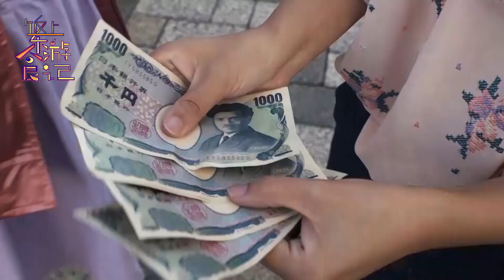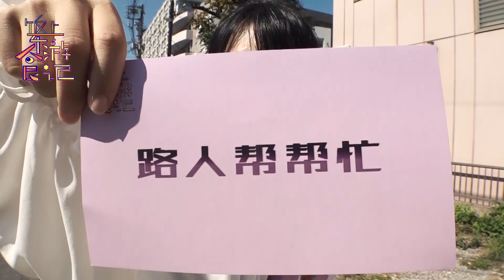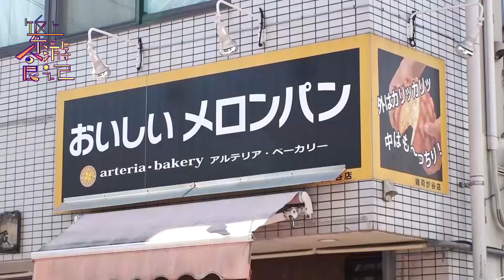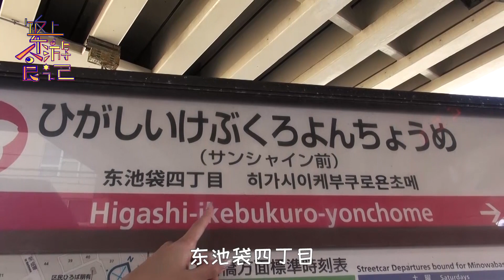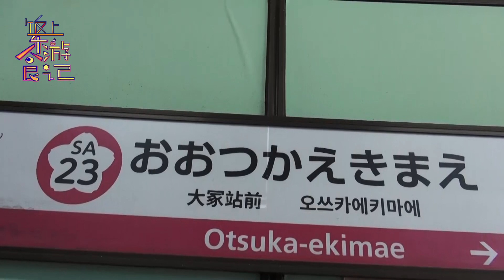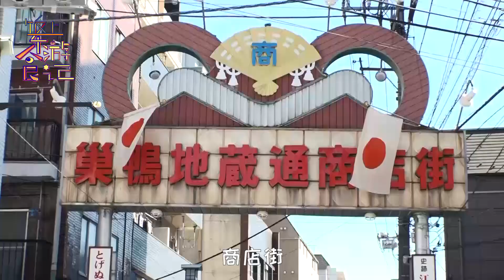东京的老年人天堂，居然藏着如此美味的红豆饭团！【东游食记·东京篇】 第二集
《东游食记·东京篇》第二集来啦~小溪和小雪又开始了残酷的掷骰子游戏，向着目标巢鸭进发~这个被称作东京“老年人的天堂”的地方，究竟有什么样的美食呢？一起在今天的节目里寻找答案吧~
《东游食记》是两个吃货美女没有计划走哪吃哪的美食节目，会去哪里？吃什么？完全随机。